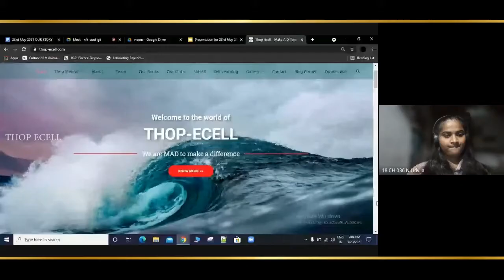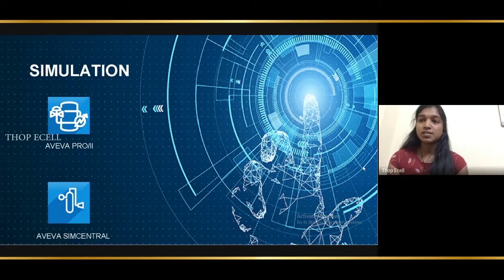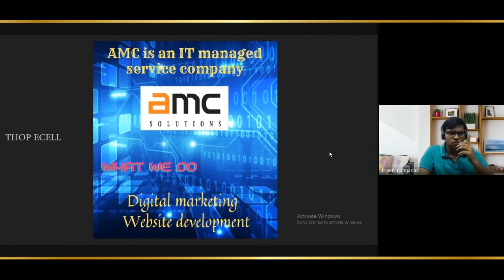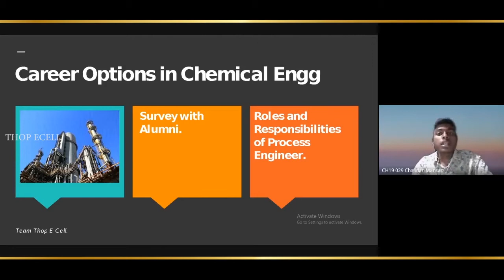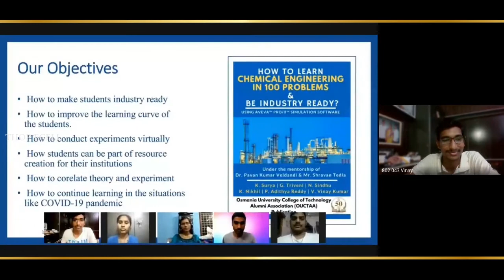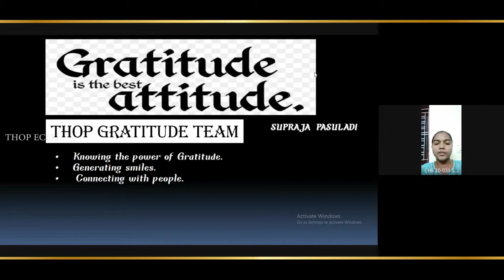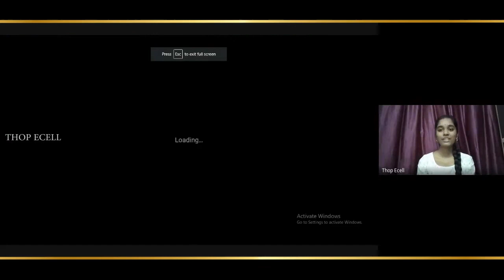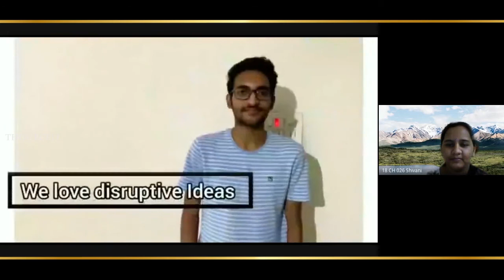OUR STORY presentation- Anoop ji and Preethi ji | Part-01